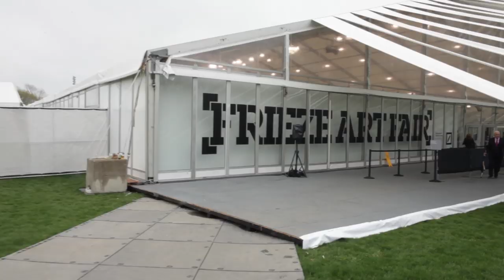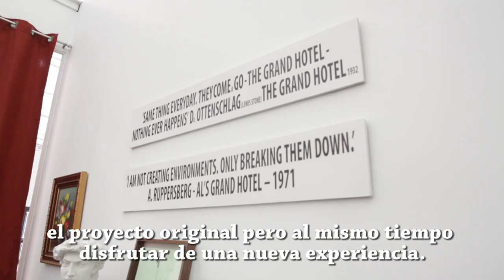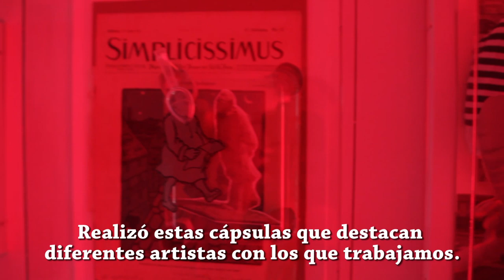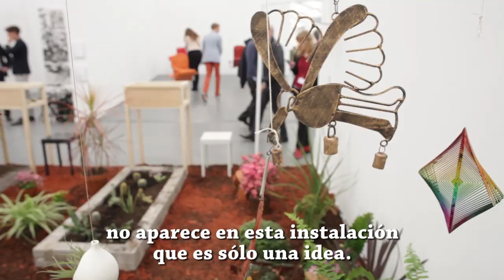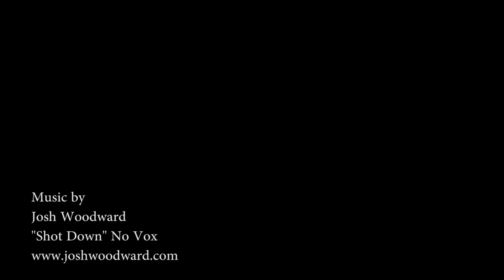Frieze Week in New York!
Desde Randall's Island iniciamos una maratón de ferias que nos acompañarán en las próximas semanas: una invitación a compartir todo lo sucedido durante la semana Frieze en Nueva York.